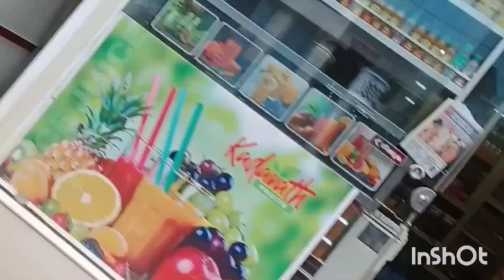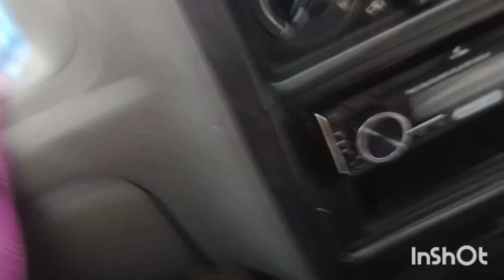ഇന്ന് ചെർപ്പുളശേരി യാണ് താത്താന്റെ വീട്ടിലേക്ക് വിരുന്ന് പോവാണ് നല്ലമഴയും ഉണ്ട് 🥰❤malayali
ഇന്ന് ചെർപ്പുളശേരി യാണ് താത്താന്റെ വീട്ടിലേക്ക് വിരുന്ന് പോവാണ് നല്ല മഴയും ഉണ്ട്